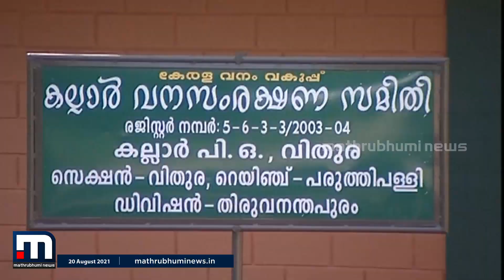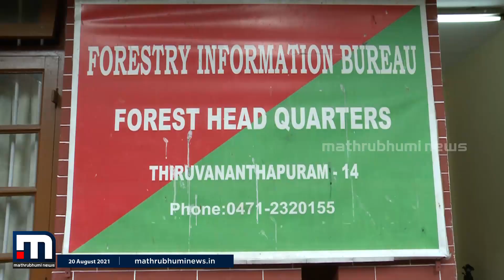സഹപ്രവർത്തകയോട് മോശമായി പെരുമാറി: വനം വകുപ്പ് ഉദ്യോഗസ്ഥർക്കെതിരെ നടപടിക്ക് ശുപാർശ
സഹപ്രവർത്തകയോട് മോശമായി പെരുമാറിയെന്ന പരാതിയിൽ വനം വകുപ്പ് ഉദ്യോഗസ്ഥർക്കെതിരെ നടപടിക്ക് ശുപാർശ. ഐ.എഫ്.എസ്  ഉദ്യോഗസ്ഥയുടെ നേതൃത്വത്തിൽ അന്വേഷിച്ച ഇന്‍റേണൽ കംപ്ലയിറ്റ് കമ്മിറ്റിയാണ് ആരോപണത്തിൽ കഴമ്പുണ്ടെന്ന് കണ്ടെത്തിയത്.

Happy viewing!